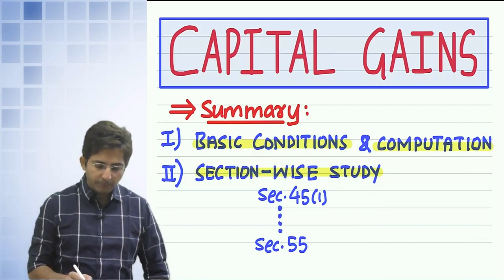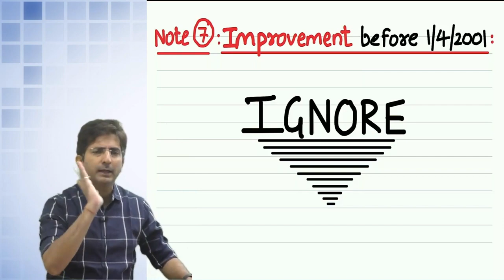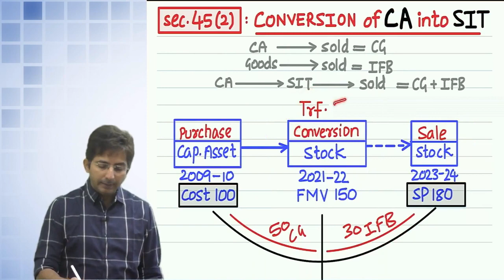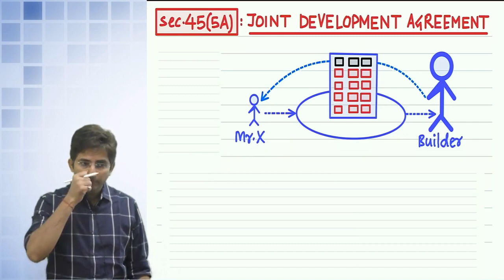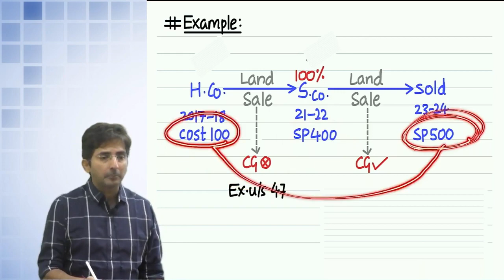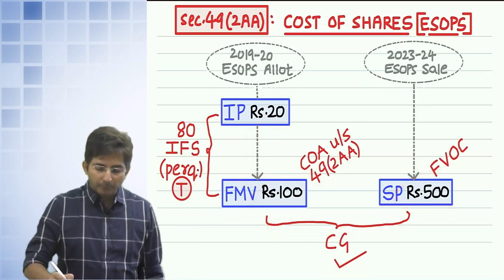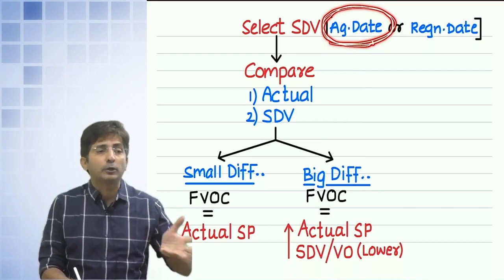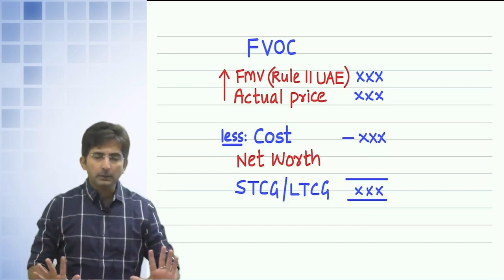07. CA/CMA INTER DT | CAPITAL GAINS 1 | REVISION MAY/NOV 24 BY CA SHIRISH VYAS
07. CA/CMA INTER DT | CAPITAL GAINS 1 | REVISION MAY/NOV 24 BY CA SHIRISH VYAS